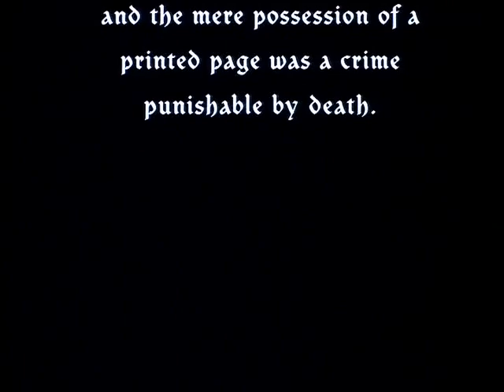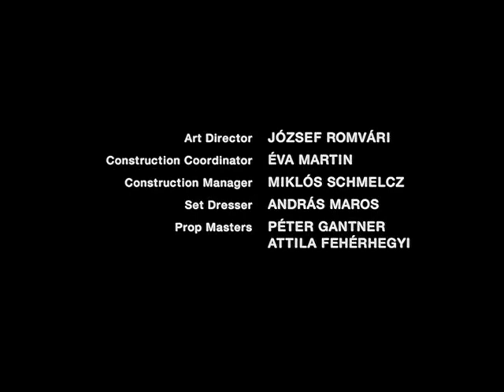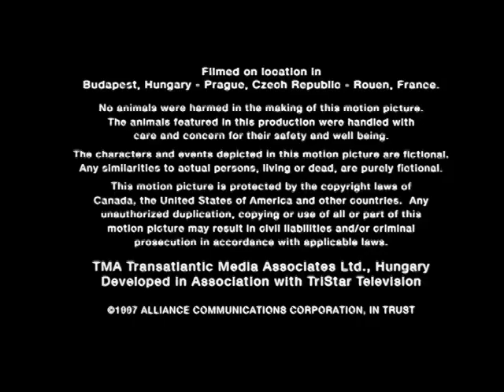The Hunchback (1997) FULL MOVIE